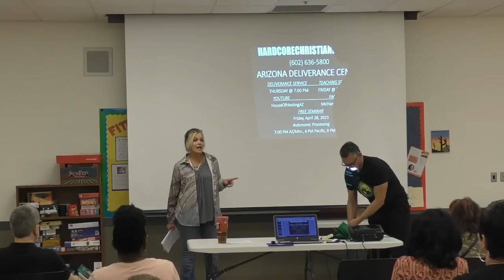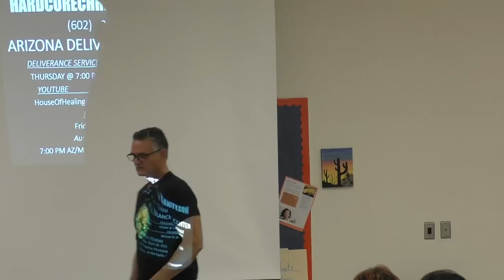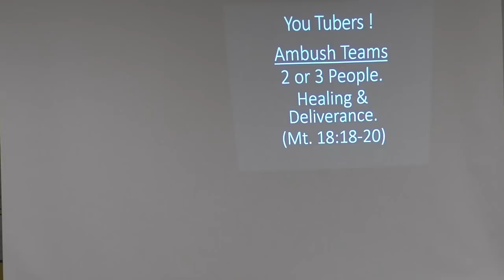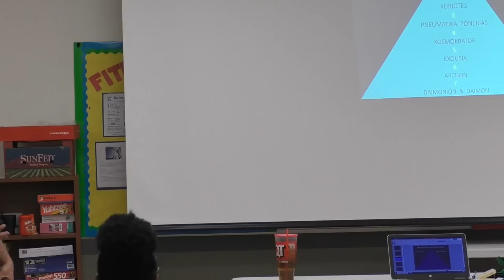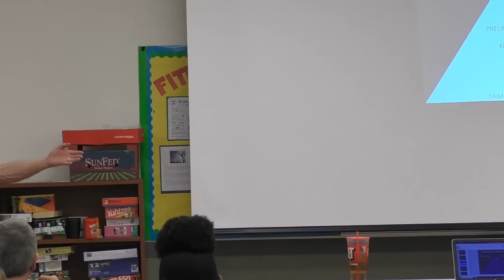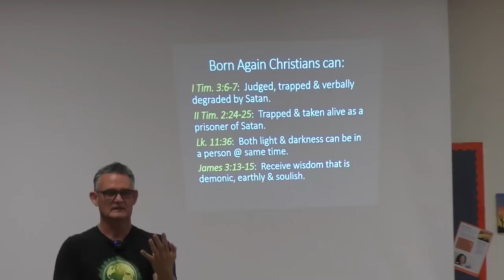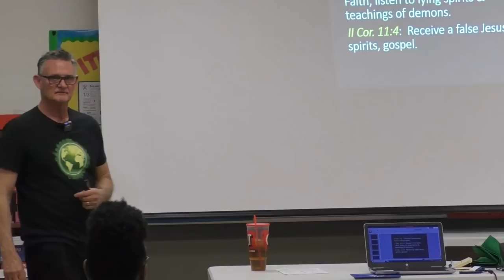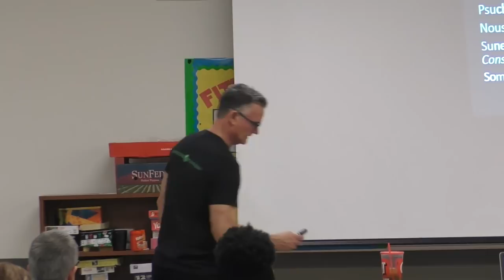William M Clements Center 041523 Teaching: How the Spirit World Works